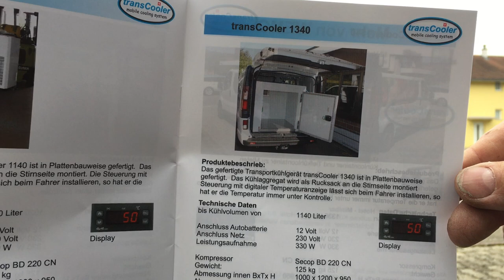transCooler 1340 TK Tiefkühler Kühlbox Kühlcontainer fürs Auto Kühlfahrzeug Test Bericht Erfahrung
die Alternative zum Kühlfahrzeug